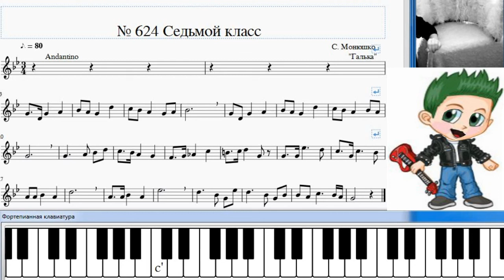Сольфеджио Б Калмыков, Г Фридкин 7 класс № 624